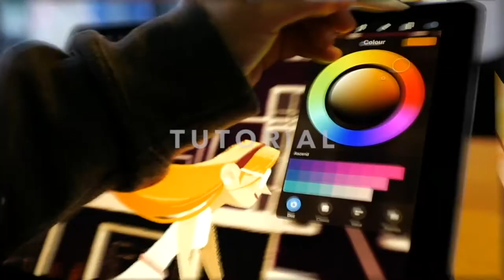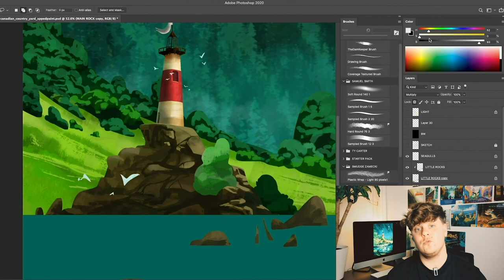HEAVYPAINT APP Demo TREE (Speed Painting)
⬇ click ⬇
🌟Today I introduce you a quick 2 min demo on the app HEAVYPAINT on iPadPro .

✩If you're interested in drawing environments for animated tv show or features films, I've made a tutorial that shows you step by step all the stages you need to know to make a background  professionally.
(This is the best way to support me!)

Thank you, I'll see you soon in a next video !